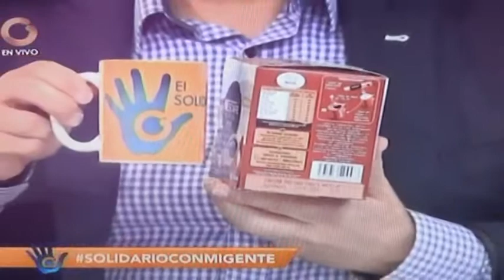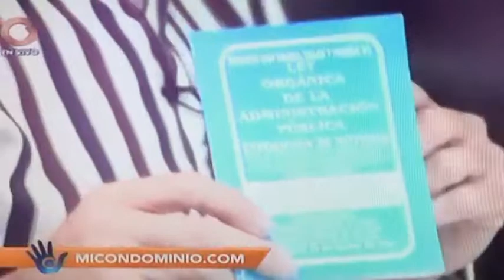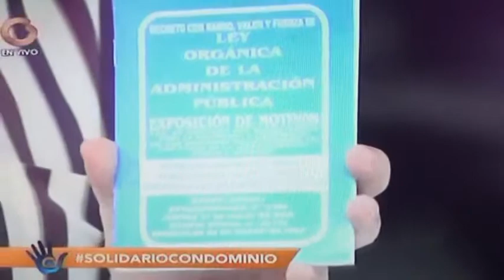Los Derechos Humanos en los Condominios | La importancia de documentar | ELIAS SANTANA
En este video encontrarás contenido referente a Los Derechos Humanos en los Condominios. La importancia de documentar     .